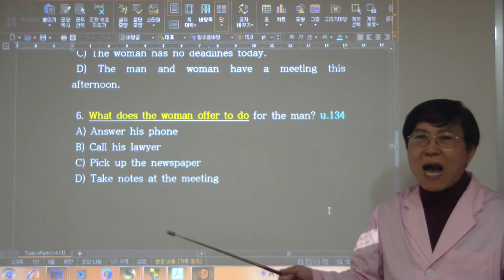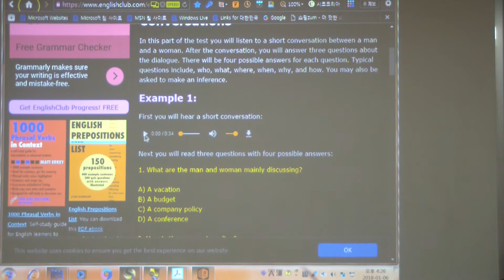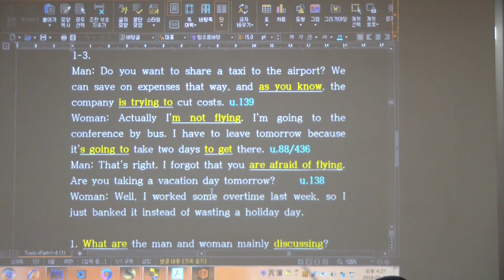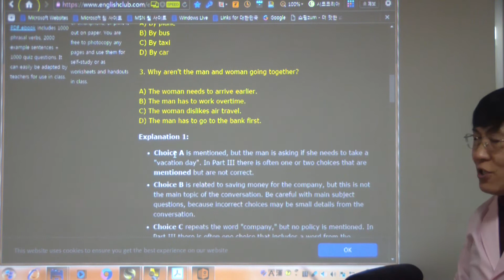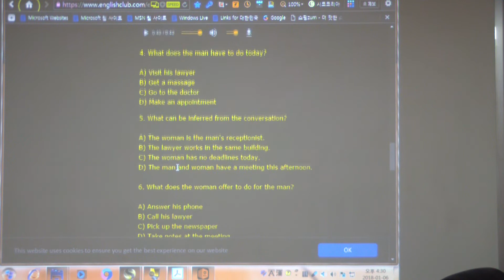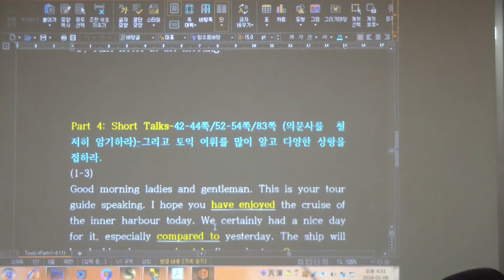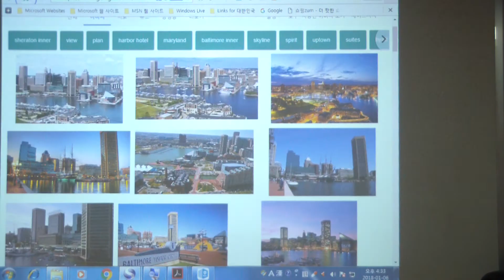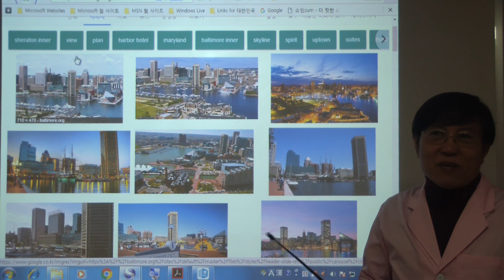HDV 0583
설명